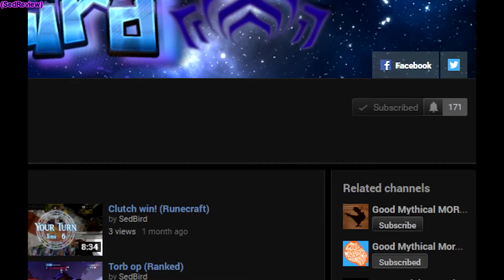Sed Review: Tensei shitara Slime Datta Ken - review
►►►Quick links◄◄◄
●Most recent video!!●